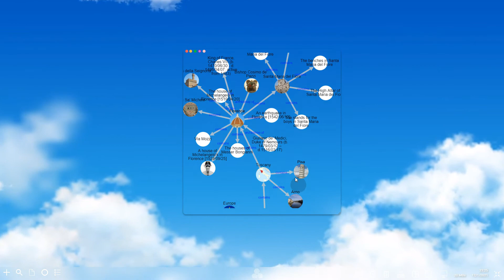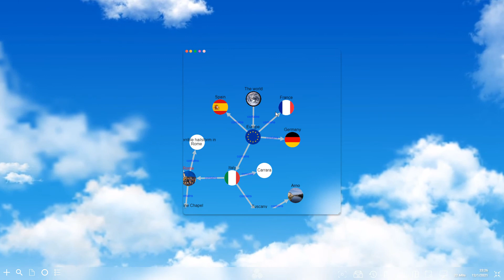The Graph of Glass